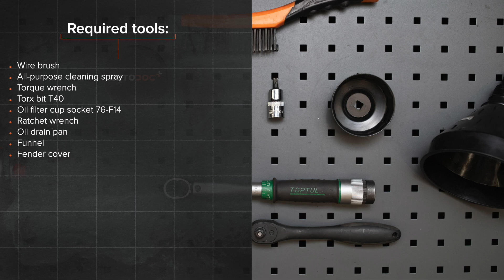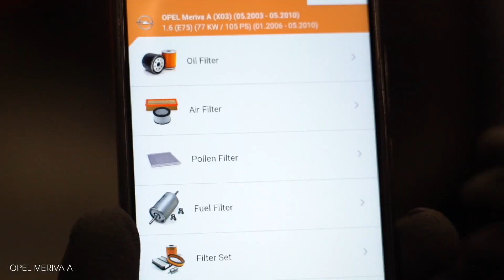Kā nomainīt eļļas filtri un motoreļļa OPEL MERIVA A [AUTODOC VIDEOPAMĀCĪBA]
Kā nomainīt eļļas filtri un motoreļļa OPEL MERIVA A 1 (X03) 1.6 Minivens 2003–2010 [AUTODOC VIDEOPAMĀCĪBA]

Eļļas filtri un motoreļļa uz VAUXHALL Meriva Mk1 (A) (X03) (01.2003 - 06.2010) / OPEL Corsa С Van (X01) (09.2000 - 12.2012) / OPEL Combo C Tour (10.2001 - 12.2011) / OPEL Combo C Box / Body Estate (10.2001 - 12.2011) / OPEL Tigra Twintop (X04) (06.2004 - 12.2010) automašīnām ir jānomaina saskaņā ar vienu un to pašu procedūru. Ņemot vērā transportlīdzekļu uzbūves īpatnības, šajā procedūrā var būt nelielas atšķirības.

Visi video un PDF pamācības OPEL MERIVA A rezerves daļu nomaiņai: lejupielādējiet un skatieties AUTODOC CLUB

0:00 — OPEL MERIVA A - eļļas filtri un motoreļļa: maiņas pamācība soli pa solim
0:45 — Novietojiet trauku ar tilpumu vismaz 4 l zem šķidruma notekatveres.
1:29 — Atskrūvējiet eļļas filtru.
2:12 — Pievelciet eļļas filtru. Atcerieties ievērot ieteicamo pievilkšanas momentu.
2:52 — Ielejiet diznējā eļļu caur eļļas tvertnes kaklu.
3:28 — Pārbaudiet eļļas līmeni, izmantojot mērtausti.